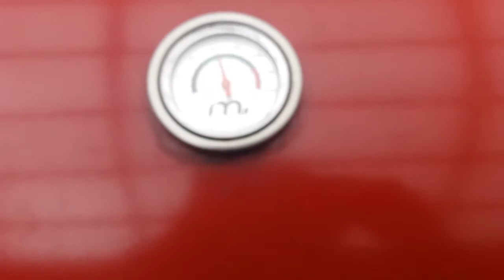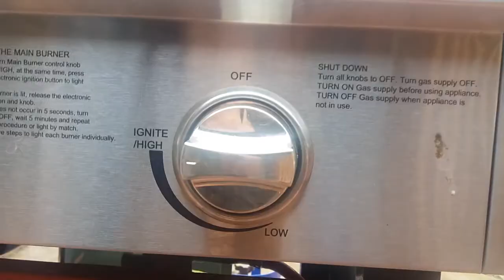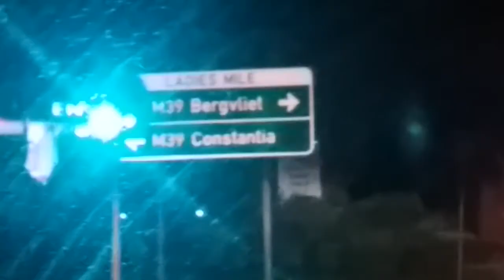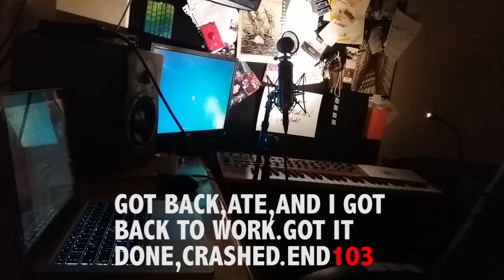The Oversight episode 103 Retail therapy fail